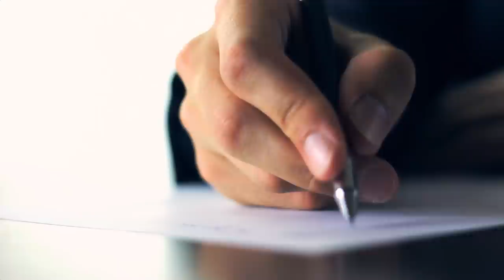The Origins of CD Projekt Red | PS4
PlayStation takes a peek behind the curtain at CD Projekt Red and unearths the humble beginnings that would lead to The Witcher and upcoming Cyberpunk 2077.